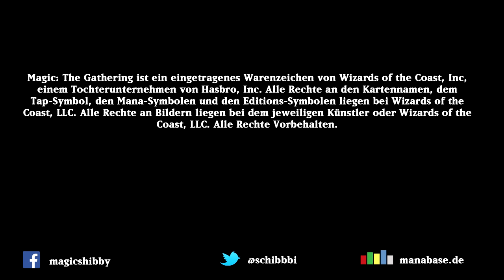Magic the Gathering Booster Battle Theros - 17.02.14 Runde #1 [Deutsch]